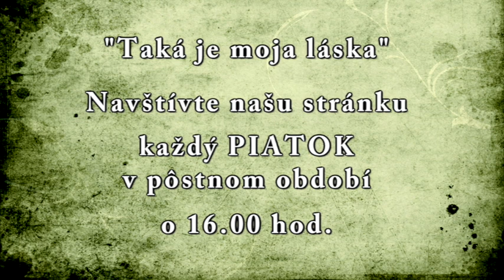Taká je moja láska – 1/6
„Najviac sa mi páčiš, keď rozjímaš o mojom bolestnom umučení“ (Den. 1512).

Pozývame vás rozjímať o Ježišovom utrpení so sv. sestrou Faustínou.
Každý pôstny piatok o 16:00 hod.